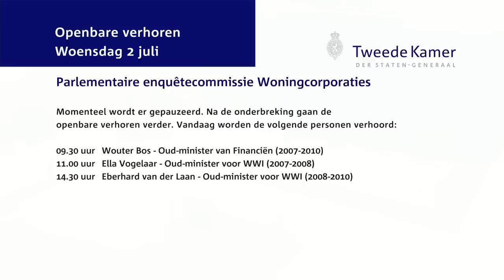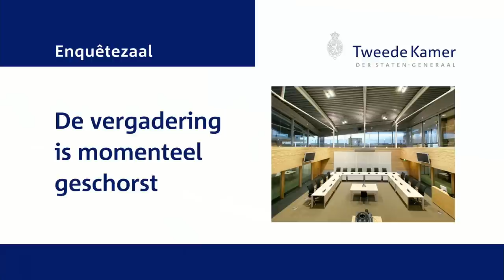Parlementaire enquêtecommissie Woningcorporaties -- Openbaar verhoor dag 16 - Ella Vogelaar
Ela Vogelaar (Oud-minister voor WWI)